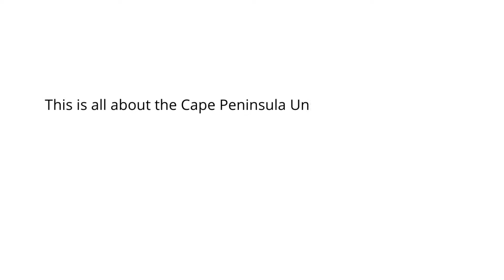How To Create CPUT Student Email - Easy Guide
In this video tutorial, I'm going to show you how to create CPUT Student Email.

You'll know everything about CPUT Student Email, how to reset CPUT student email password, how to access CPUT student email, how to login CPUT student email, etc.

How to create my CPUT Student Email.